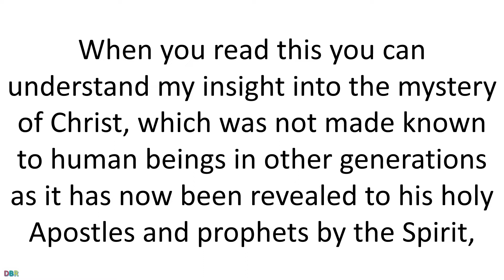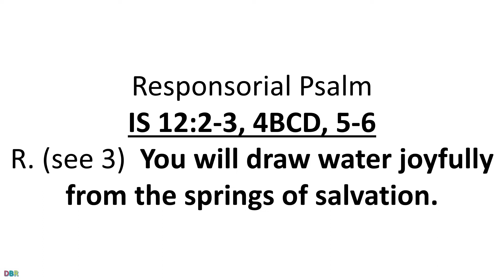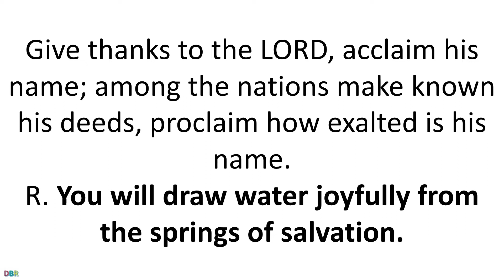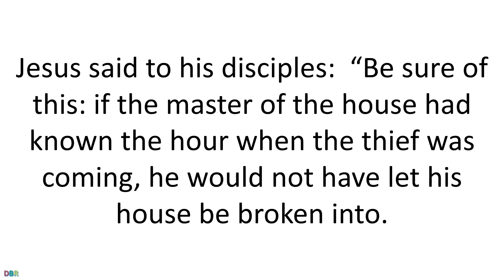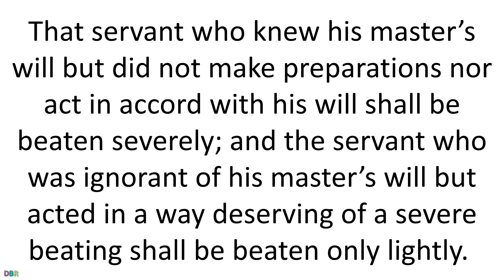21 October 2020 Catholic Mass Daily Bible Reading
21 October 2020 Catholic Mass Daily Bible Reading
October 21, 2020
Wednesday of the Twenty-ninth Week in Ordinary Time
Lectionary: 475
Reading 1
EPH 3:2-12
Brothers and sisters:
You have heard of the stewardship of God’s grace
that was given to me for your benefit,
namely, that the mystery was made known to me by revelation,
as I have written briefly earlier.
When you read this
you can understand my insight into the mystery of Christ,
which was not made known to human beings in other generations
as it has now been revealed
to his holy Apostles and prophets by the Spirit,
that the Gentiles are coheirs, members of the same Body,
and copartners in the promise in Christ Jesus through the Gospel.
Of this I became a minister by the gift of God’s grace
that was granted me in accord with the exercise of his power.
To me, the very least of all the holy ones, this grace was given,
to preach to the Gentiles the inscrutable riches of Christ,
and to bring to light for all what is the plan of the mystery
hidden from ages past in God who created all things,
so that the manifold wisdom of God
might now be made known through the Church
to the principalities and authorities in the heavens.
This was according to the eternal purpose
that he accomplished in Christ Jesus our Lord,
in whom we have boldness of speech
and confidence of access through faith in him.

Responsorial Psalm
IS 12:2-3, 4BCD, 5-6
R. (see 3)  You will draw water joyfully from the springs of salvation.
God indeed is my savior;
I am confident and unafraid.
With joy you will draw water
at the fountain of salvation.
R. You will draw water joyfully from the springs of salvation.
Give thanks to the LORD, acclaim his name;
among the nations make known his deeds,
proclaim how exalted is his name.
Sing praise to the LORD for his glorious achievement;
let this be known throughout all the earth.
Shout with exultation, O city of Zion,
for great in your midst
is the Holy One of Israel!

Alleluia
MT 24:42A, 44
R. Alleluia, alleluia.
Stay awake!
For you do not know when the Son of Man will come.
Gospel
LK 12:39-48
Jesus said to his disciples:
“Be sure of this:
if the master of the house had known the hour
when the thief was coming,
he would not have let his house be broken into.
You also must be prepared,
for at an hour you do not expect, the Son of Man will come.”
Then Peter said,
“Lord, is this parable meant for us or for everyone?”
And the Lord replied,
“Who, then, is the faithful and prudent steward
whom the master will put in charge of his servants
to distribute the food allowance at the proper time?
Blessed is that servant whom his master on arrival finds doing so.
Truly, I say to you, he will put him
in charge of all his property.
But if that servant says to himself,
‘My master is delayed in coming,’
and begins to beat the menservants and the maidservants,
to eat and drink and get drunk,
then that servant’s master will come
on an unexpected day and at an unknown hour
and will punish the servant severely
and assign him a place with the unfaithful.
That servant who knew his master’s will
but did not make preparations nor act in accord with his will
shall be beaten severely;
and the servant who was ignorant of his master’s will
but acted in a way deserving of a severe beating
shall be beaten only lightly.
Much will be required of the person entrusted with much,
and still more will be demanded of the person entrusted with more.”